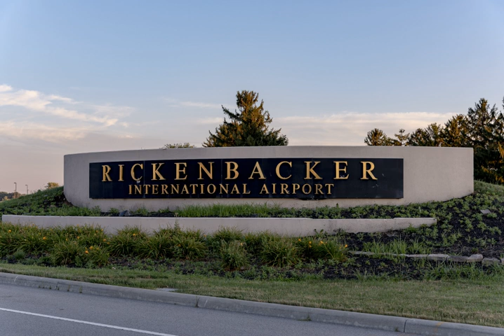Rickenbacker International Airport | Wikipedia audio article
This is an audio version of the Wikipedia Article:
Rickenbacker International Airport

00:01:06 1 History
00:04:14 2 Operations
00:05:50 3 Facilities and aircraft
00:07:45 4 Airlines and destinations
00:08:22 4.1 Passenger
00:08:30 4.2 Cargo
00:08:38 5 See also

- Socrates

SUMMARY
Rickenbacker International Airport (IATA: LCK, ICAO: KLCK, FAA LID: LCK) is a civil-military public airport 10 miles (16 km) south of downtown Columbus, near Lockbourne in southern Franklin County, Ohio, United States. The south end of the airport extends into Pickaway County. The base was named for flying ace and Columbus native Eddie Rickenbacker. It is managed by the Columbus Regional Airport Authority, which also operates John Glenn Columbus International Airport and Bolton Field. Rickenbacker International is primarily a cargo airport for the city of Columbus, although since 2012 it has served an increasing number of passenger flights as well as charter carriers.The United States Air Force maintains a presence in the form of the Ohio Air National Guard's 121st Air Refueling Wing, Rickenbacker International is also home of the Ohio Army National Guard's Army Aviation Support Facility No. 2 and the headquarters for the Ohio Military Reserve, one of the state defense forces of Ohio.